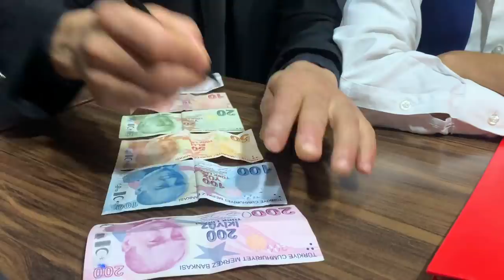Merkez Bankası - Skeç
Merkez Bankası isimli videomuz yayında iyi seyirler dileriz...

OYUNCULAR
Rıdvan Kevrek
Nasih Öner
Serhat Uzun
Arif Azık
Murad Kevrek
Mustafa Bezek
Muhammed Kevrek

MÜZİK
Serhan ilbeyi - Kesik çayır - Eyvallah - ilvanlım - Selver (video klip)